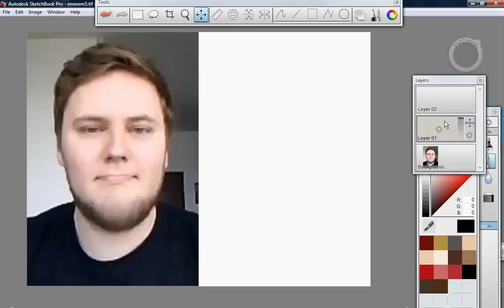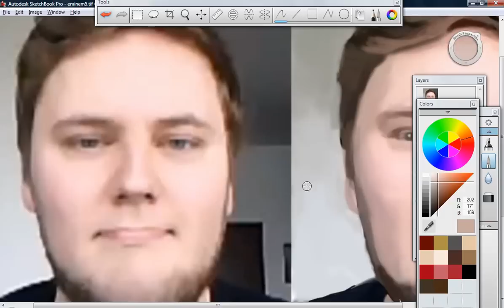Szybkie rysowanie - Dakann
pierwsze podejście

Muzyka: Dan-O at DanoSongs.com
Tytuł: Coconut water